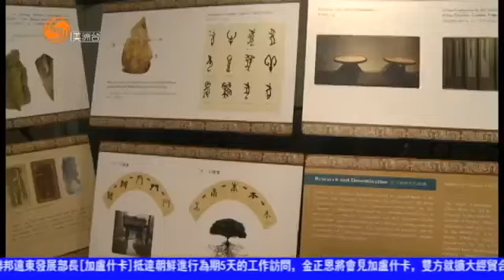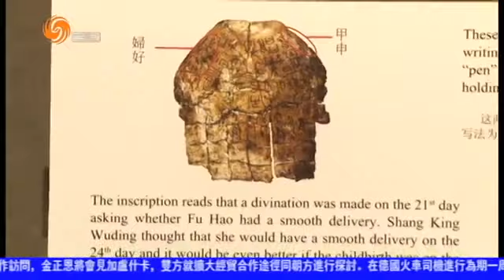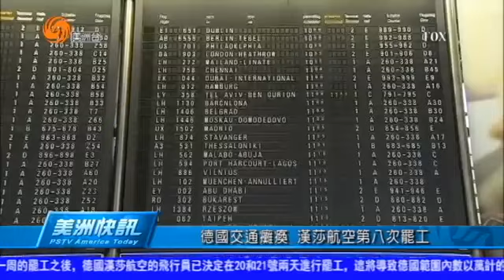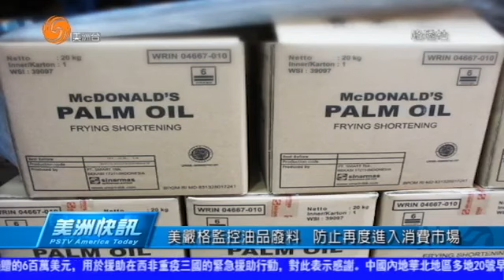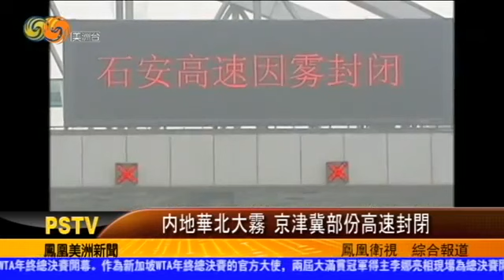鳳凰衛視美洲新聞 - 顧璦妮10202014